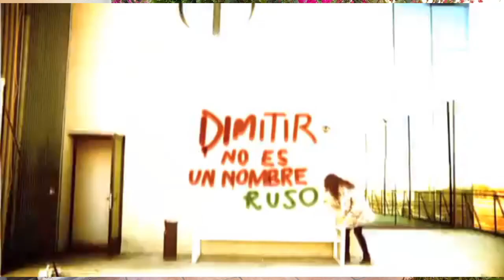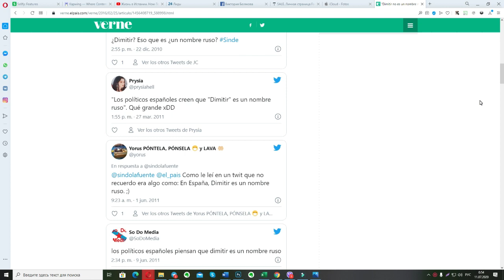ЧТО ГОВОРЯТ ИСПАНЦЫ, КОГДА НЕДОВОЛЬНЫ ПОЛИТИКАМИ? ИСПАНСКИЙ ЯЗЫК, ИСПАНСКИЕ ВЫРАЖЕНИЯ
Узнавать испанские выражения - хороший способ не только учить язык, но и глубже понимать менталитет испанцев.

Сегодня расскажу об одном интересном выражении, которое открыл для меня мой знакомый испанец Jesús.
В Испании есть шутка, а вернее, даже устойчивое выражение, которое применяют к политикам, которые не уходят в отставку после того как были замешаны в скандале, когда народ недоволен ими, но они и не собираются покидать свой пост.

Например,   «Los políticos españoles creen que Dimitir es un nombre ruso».
У вас есть друзья с именем Дмитрий?) Поделись этим выражением с ним.
Какие интересные испанские выражения, связанные с русским языком вы знаете? Делитесь в комментариях.
И, как всегда, я жду ваши комментарии, давайте продолжим общения под видео